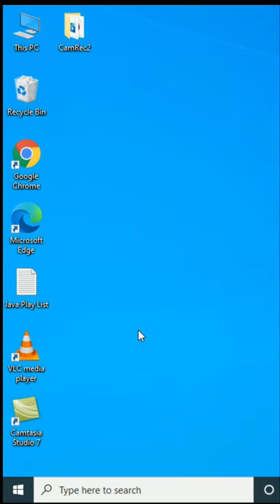How to refresh | reset | restore windows10 - Factory Reset Your Windows 10 PC or Laptop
► Questions, Which I will answer in this video -
How to refresh, reset, restore windows 10 pc or laptop?
How to factory reset windows10?
How to reset the PC and keep my personal files?